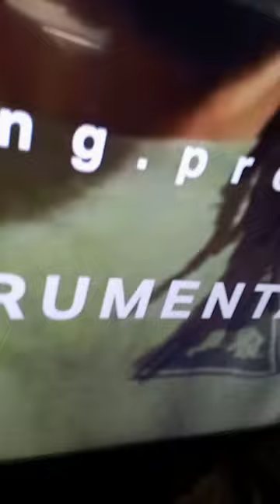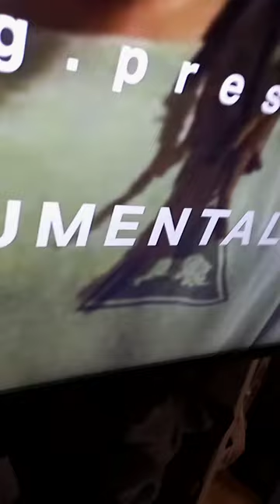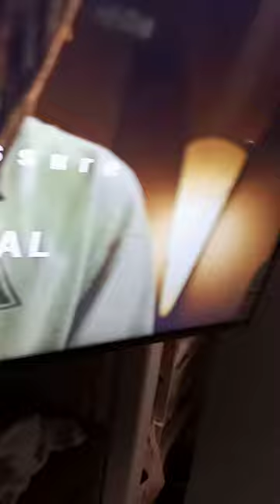Jermaine johnson Family ties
Frosty